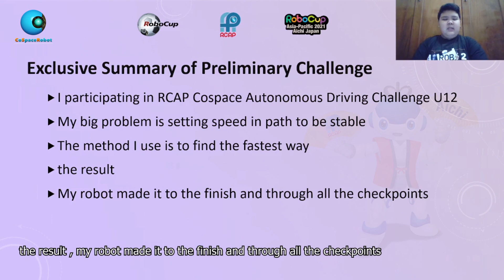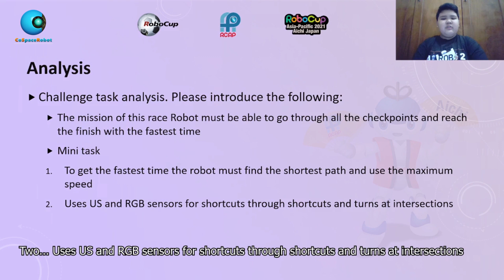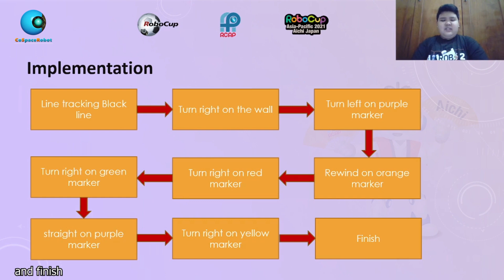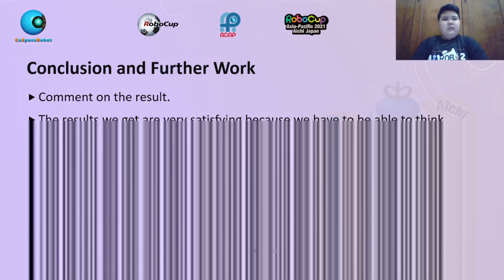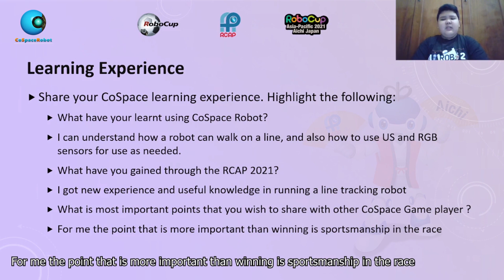R21.1.9 - ID2006 - Finalist Presentation - RCAP CoSpace Autonomous Driving U12 - RCAP2021 Aichi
Team Name: Microboy
Region:           Indonesia

𝗣𝗲𝗼𝗽𝗹𝗲’𝘀 𝗖𝗵𝗼𝗶𝗰𝗲: in recognition of Sharing Video with 𝙈𝙤𝙨𝙩 𝙇𝙞𝙠𝙚𝙨
𝗘𝗱𝘂𝗰𝗮𝘁𝗶𝗼𝗻𝗮𝗹 𝗩𝗮𝗹𝘂𝗲: in recognition of Sharing Video with 𝙃𝙞𝙜𝙝𝙚𝙨𝙩 𝙒𝙖𝙩𝙘𝙝 𝙏𝙞𝙢𝙚
𝗖𝗼𝗺𝗺𝘂𝗻𝗶𝘁𝘆 𝗔𝘄𝗮𝗿𝗲𝗻𝗲𝘀𝘀: in recognition of Sharing Video with 𝙈𝙤𝙨𝙩 𝙎𝙝𝙖𝙧𝙚𝙨